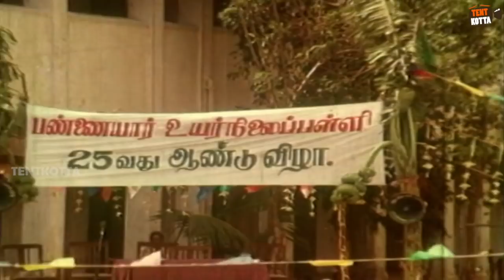ஒய். ஜி. மகேந்திரன் தேங்காய் சீனிவாசன் கலக்கல் காமெடி | Tamil Classic Comedy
ஒய். ஜி. மகேந்திரன் தேங்காய் சீனிவாசன் கலக்கல் காமெடி